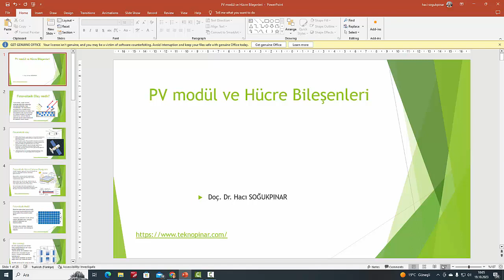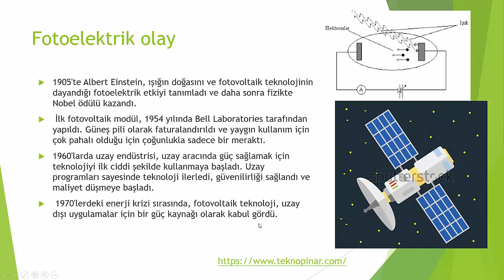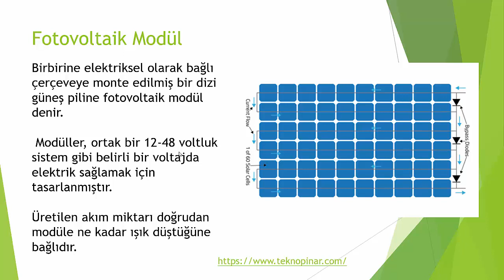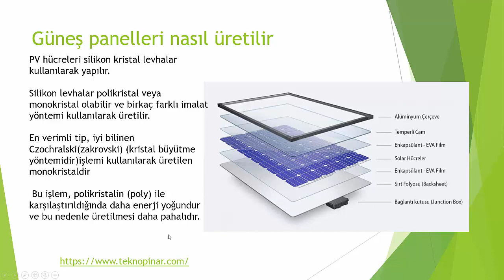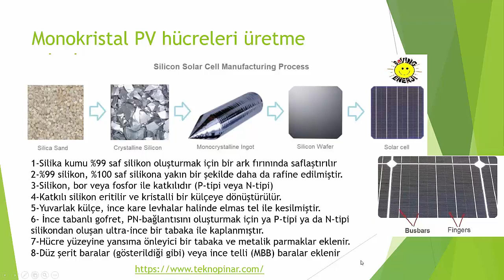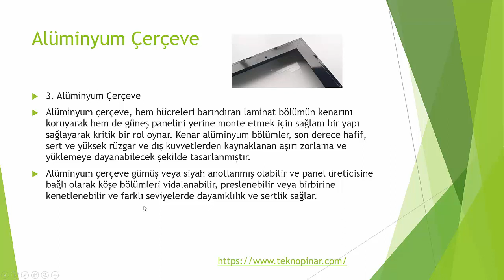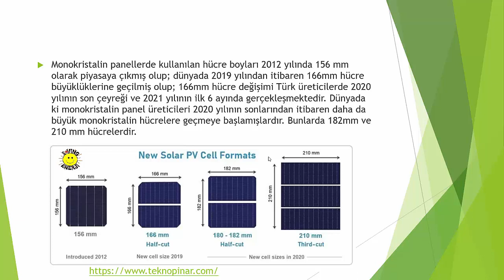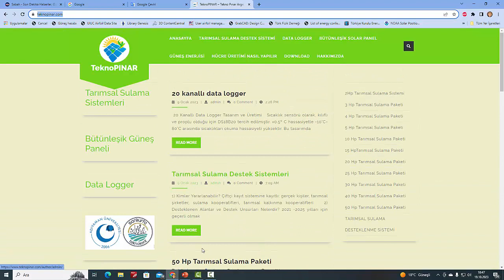PV modül ve Hücre bileşeni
güneş paneli, hücre yapısı, GES kurulumu